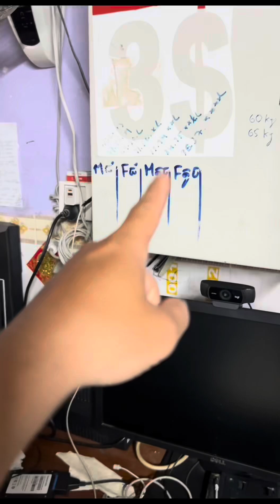ថ្ងៃនេះអូន5ឆ្នាំហើយ ជូនពរអូនម្នាក់ ១ ផង បងបង អ៊ុំពូមីង រីករាយថ្ងៃកំនើតកូនស្រីប៉ាម៉ាក់ BHD life 😍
រីករាយថ្ងៃកំនើតកូនស្រីប៉ាម៉ាក់ Hara HappyGirl ឭ